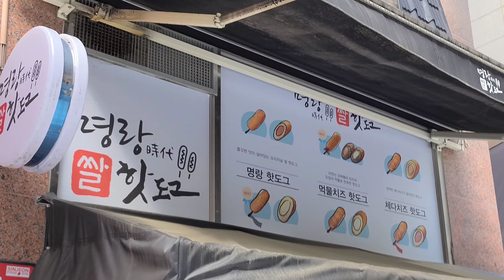오늘은 주하와 민하는 라라가 보고! 다하와 둘이 데이트했어요♡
하하하는 다하 주하 민하의 줄임말이에요
하하하tv 보러 와주셔서 감사합니다^^

오늘도 하하하와 함께 즐겁고 행복한 하루 되세요♡